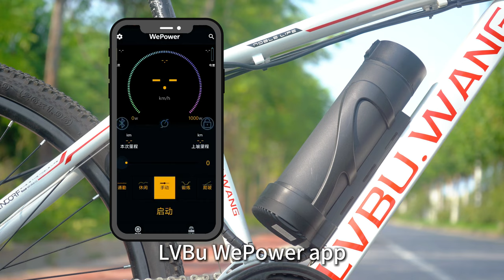The Ultimate Choice for Summer Cycling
For summer cycling, the LVBu electric bike kit is the top choice, delivering unmatched performance and comfort! 🌞🚴‍♂️

Smart E-Bike Wheel: Transform Your Bike in Just 5 Minutes ⏱️🔧
Elegant Bottle Battery Design 🍼
Assist Range: 60KM 🌍
Optional Bluetooth Display with Thumb Throttle 📱👍
App Control 📲
Lost Bike Tracking 🗺️
Smart Assist System ⚙️